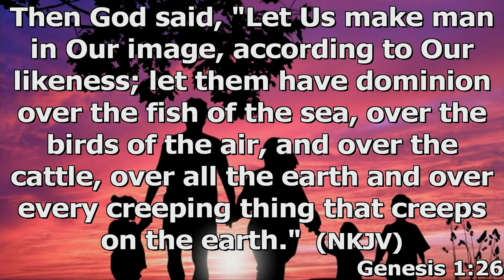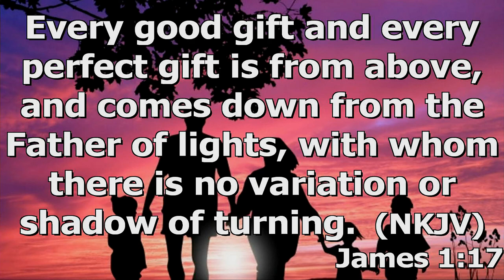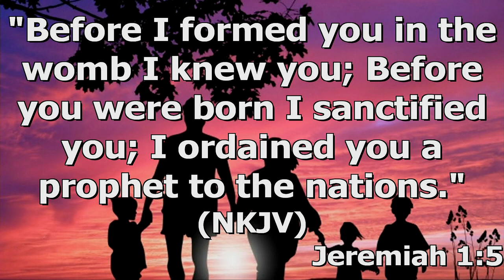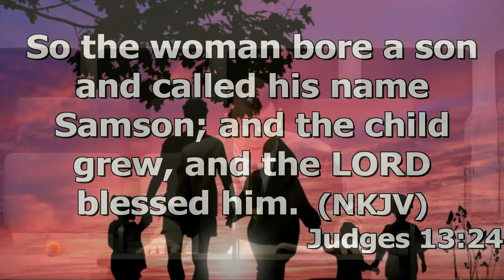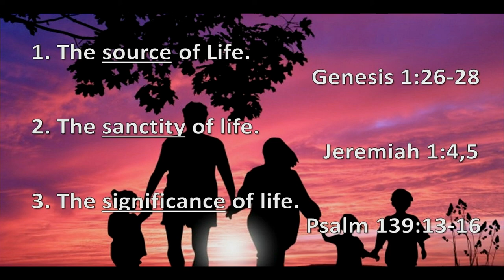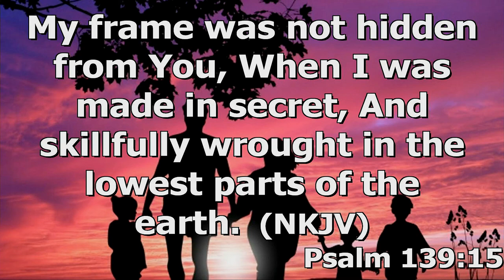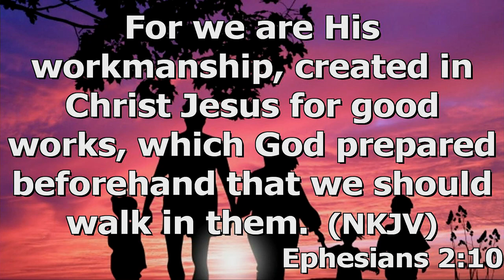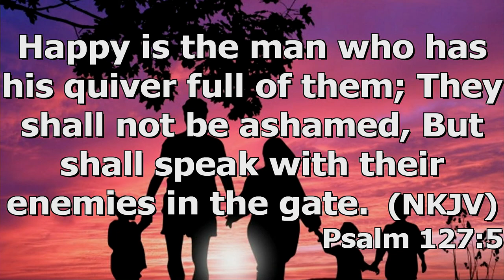"The Sanctity Of Life" by Pastor Michael Franklin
Pastor Michael Franklin's message "The Sanctity Of Life" was recorded Sunday morning Feb 13, 2022 at Rye Hill Baptist Church - Fort Smith, Ar. Enjoy the message and may God Bless.